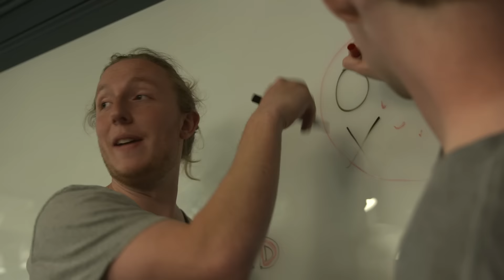How to Celebrate! | Indi Cowie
@GameUpSportChews came through again teaching me how to CellyHard and make the "biggest soccer shot of my career".